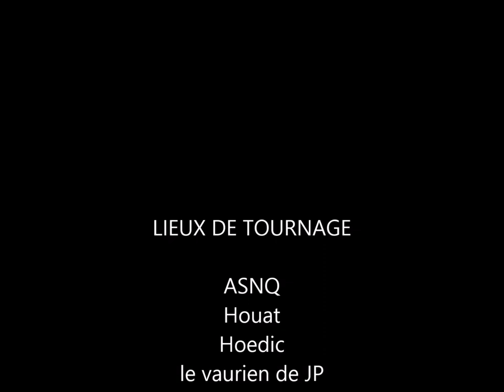As vaurien Raid Houat Hoedic